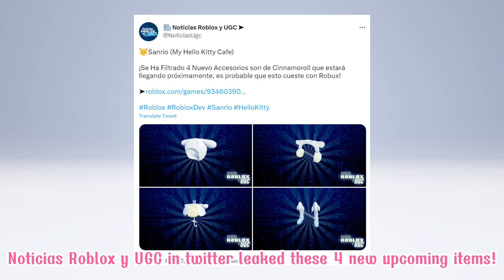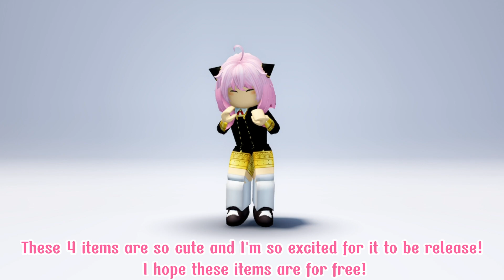NEW FREE CUTE ITEMS THAT YOU MUST GET IN ROBLOX! 🤗😱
TAGS!